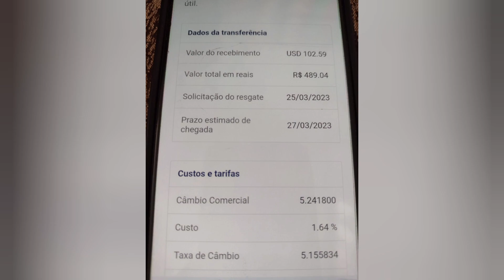✅ PRIMEIRO PAGAMENTO do Youtube|desde o início eu já tinha esse propósito no ❤️ 🙏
Boa tarde amados ❤️
No vídeo de hoje eu trago pra você mais um trabalho.
muito obrigada por sua presença 🙏
Quero deixar aqui a minha gratidão a Deus e a todos.
Eu recebi o meu primeiro pagamento do YouTube e aqui eu falo o que eu vou fazer com ele,eu já tinha esse propósito de doar o meu primeiro pagamento do YouTube desde o começo do meu canal.
Eu sou muito grata a Deus e a todos que me ajudaram.